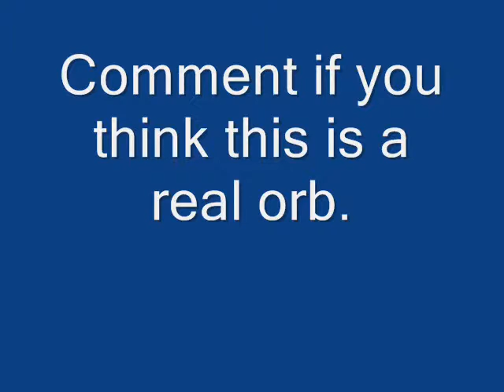Real Live Ghost Orb caught on Camera!!!